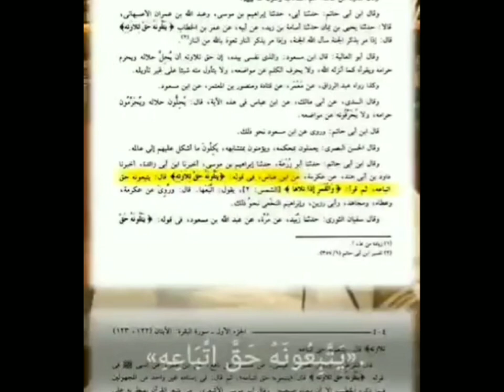Who the most Deserving AHLUL QUR'AN@LOVEQURAN2223